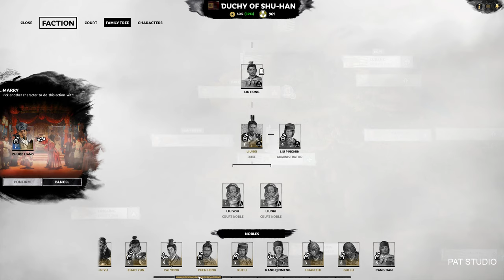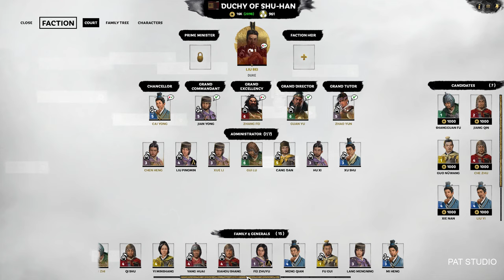TOTAL WAR THREE KINGDOMS GAMEPLAY PART 9 GET ZHUGE LIANG PANG TONG WAR